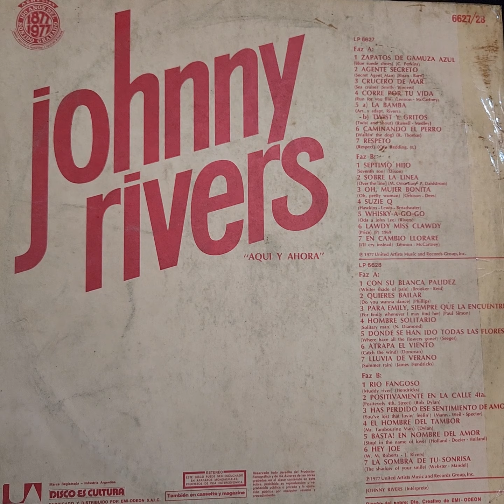Vinilo Johnny Rivers Aqui Y Ahora Si3 Disco 1 Disqueria Manoenpez